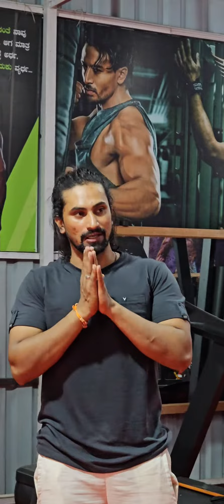75 Day Hard Challenge accepted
75 Day Hard Challenge accepted